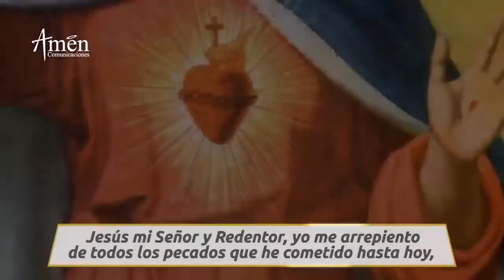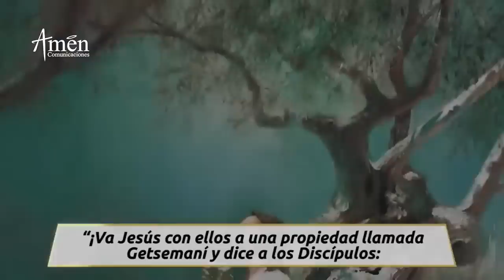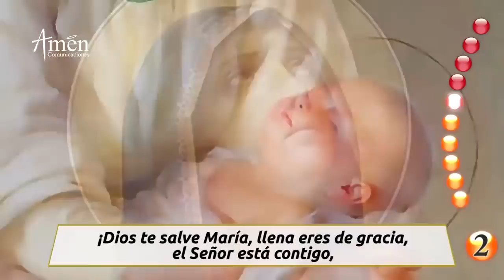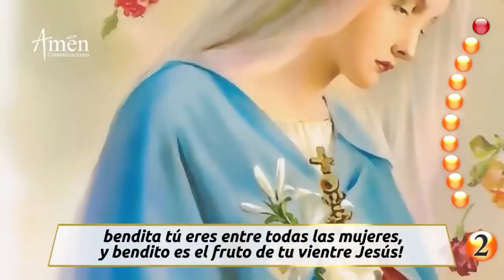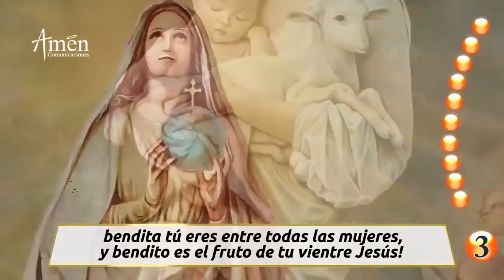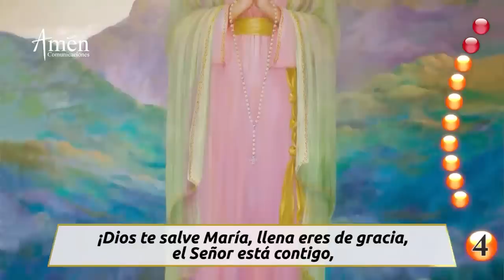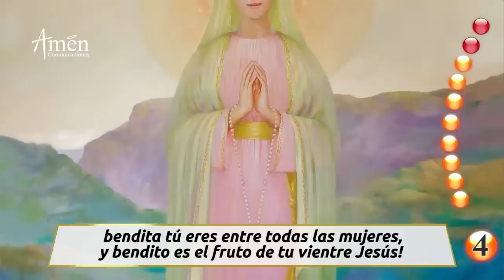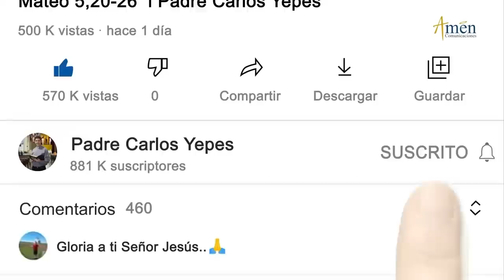Santo Rosario de Hoy Martes 15 Marzo 2022 l Padre Carlos Yepes | Católica | María | Amén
👉Misterios Dolorosos